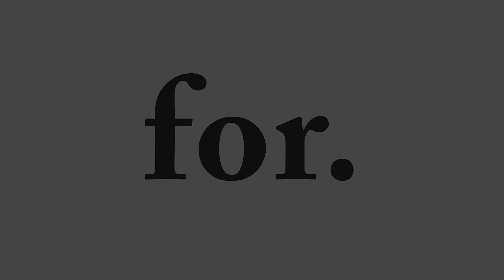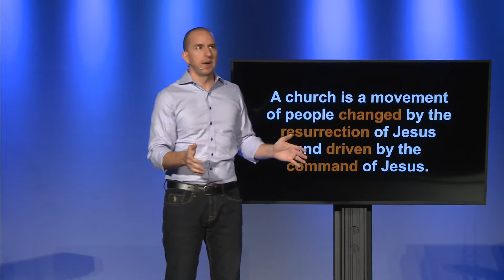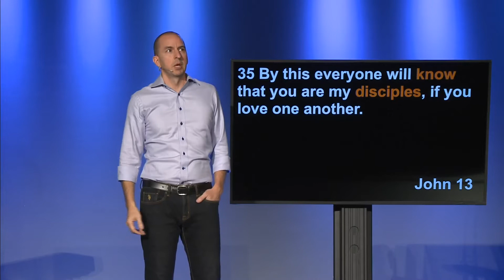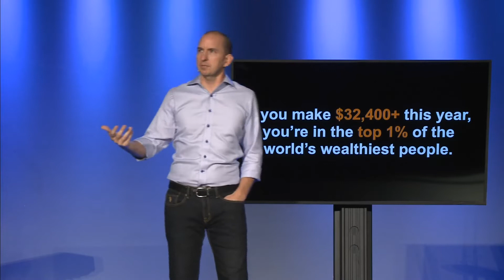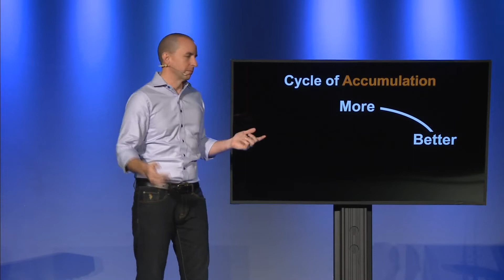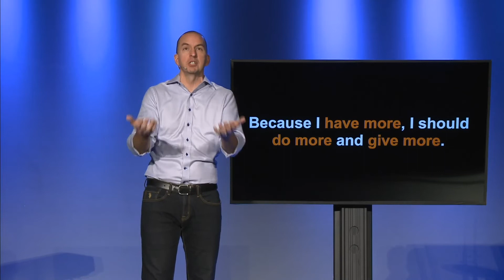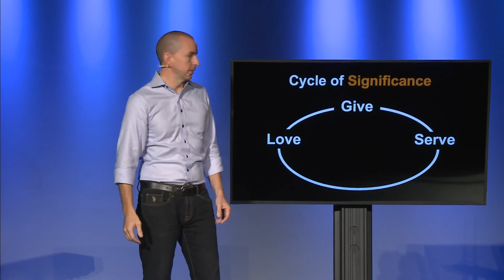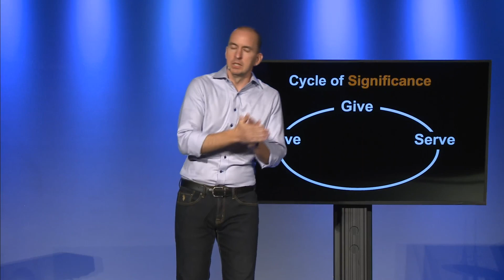for. // Part 1 - More, Better, Different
What makes a church unique? One of the distinguishing characteristics is what they do with what they have. In this message, you’re invited to step out of the cycle of accumulation and live a better kind of life.